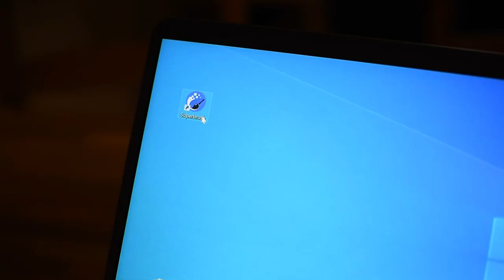Superbrush: Turn your Android device into a drawing tablet for Windows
Superbrush clones the screen of your Windows computer on your Android tablet and relays pen input back to your PC.

Here's how to get started:

① Get the app from Google Play
② Download the Windows companion app from superbrush.app*
③ Connect & start drawing!

* Superbrush supports PCs running Windows 8 or later with a suitable hardware video encoder. Practically all modern PCs have a hardware video encoder, but if you're unsure, you can use the testing feature in the Superbrush Windows app before purchasing to make sure your PC is supported. for more information.

Features

• Minimal latency
Superbrush uses hardware encoding to achieve the best possible latency with minimal performance impact.

• USB and Wi-Fi connectivity
Superbrush works well over a stable Wi-Fi connection, but USB connectivity is also available for maximum reliability.

• Full pressure and gesture support
Superbrush has native support for pressure sensitive styluses and multitouch gestures, because it is exposed to the operating system as a hardware multitouch display and digitizer.